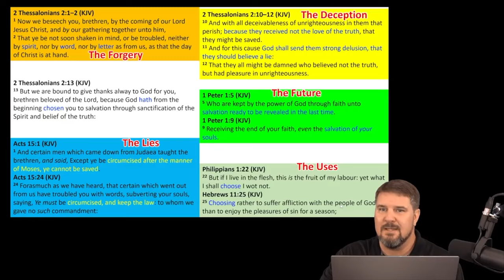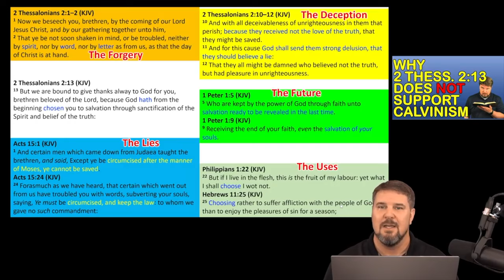BTF Shorts: 2 Thessalonians 2:13 versus Calvinism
This video covers why 2 Thessalonians 2:13 does not support Calvinism in less than 10 minutes.

Used for This Video:
Camera: Sony Handycam FDR-AX53
Microphone: Shure SM7B
Video Editing Software: Final Cut Pro X
Video Recording Software: Wirecast by Telestream
Visual Aids: MS PowerPoint, Logos 9 Bible Software